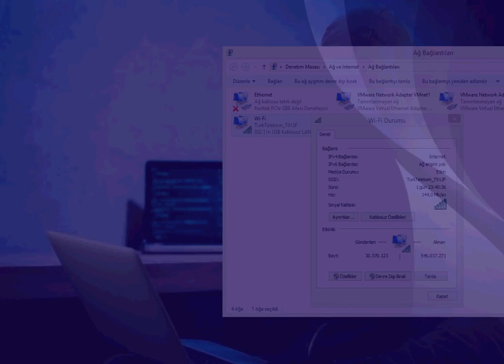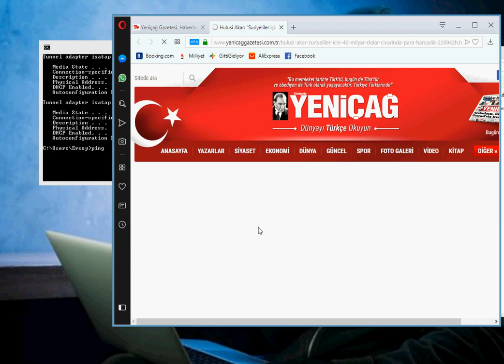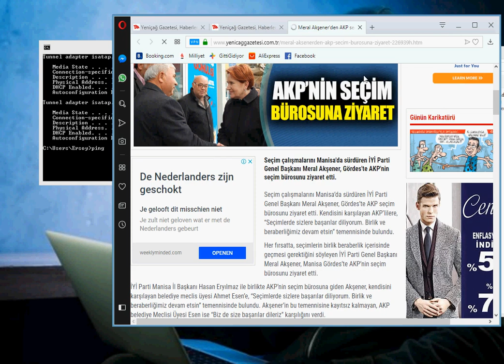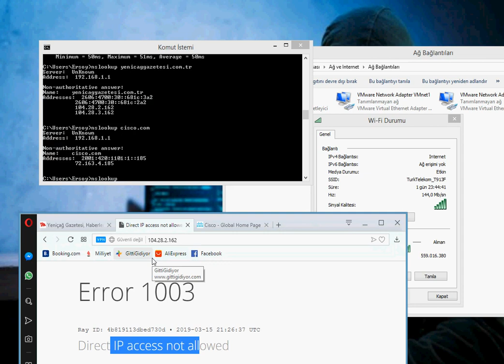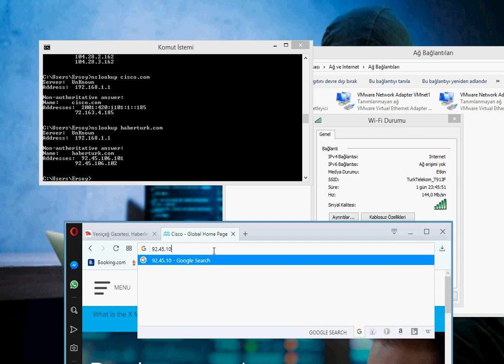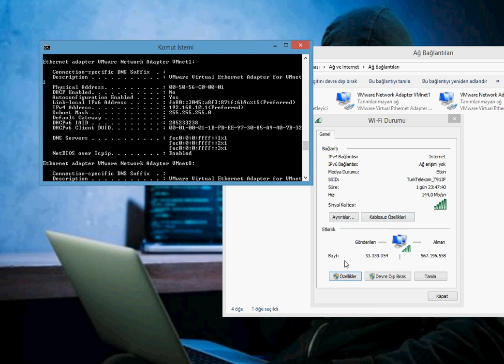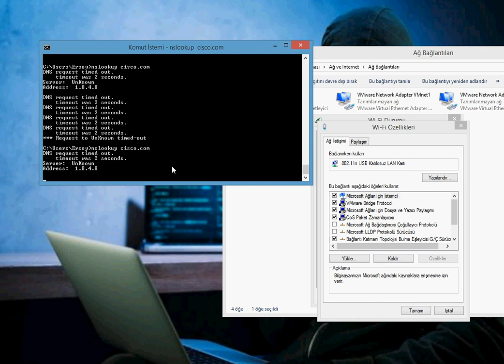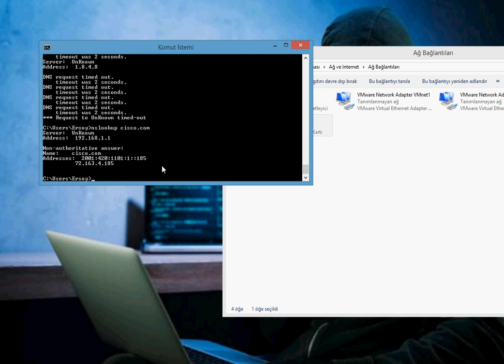Dns Nedir? Dns Ne işe Yarar? Dns Değiştirme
Bu videoda sizlere DNS nedir ne işe yarar nasıl değiştiririm? bunu değindim. Videoda bahsetmeyi unuttuğun bir şey var Kendi bilgisayarınızdan çıkış yaptığımızda arkadaşlar farklı bir sunucuya PİNG attığımız zaman konuşmaya çalıştığınızda bizim Aslında ki burada görevi gören kısım modem bizi taklit ederek bizim yerimize sorgu yapan aslında odur.